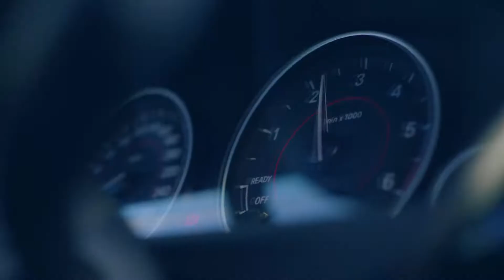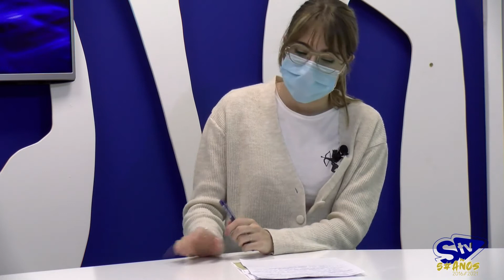Santamaría: "Más de 600 jóvenes ya se han inscrito en el Plan de Empleo para jóvenes de la Cámara"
El presidente de la Cámara de Comercio de Soria, Alberto Santamaría, analiza el balance de actividad que, planes como el Plan de Empleo para Jóvenes o Diseña tu plan están teniendo entre los jóvenes sorianos. Además, la Cámara de Soria participa, junto con las Fuerzas y Cuerpos de Seguridad del Estado y las empresas sorianas en la lucha contra la actividad ilegal y sumergida en la provincia.